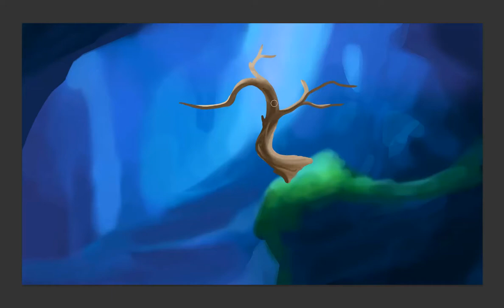Fantasy Tree- Adobe Photoshop Painting- Music Video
This is a fantasy digital painting that I did in Photoshop.